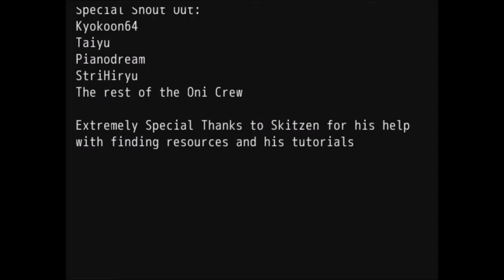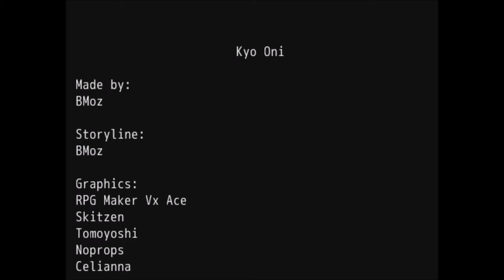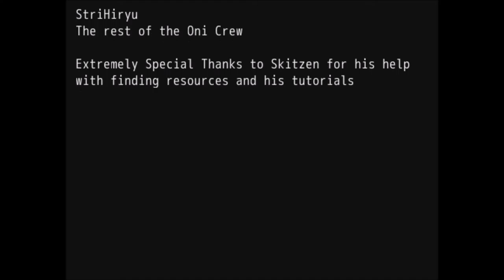Kyo Oni Final part (Getting The Final 2 Endings!)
Welcome back my people to Kyo Oni where today I get the 2 final endings , also sorry for being away for 3 weeks you can blame my exam retakes and my ear infection.